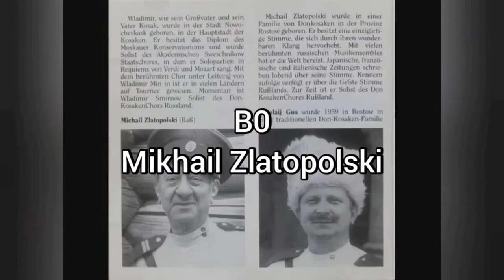0 octave notes note by note C0 - B0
It seems like Matt deleted some of his videos, because I don't find some